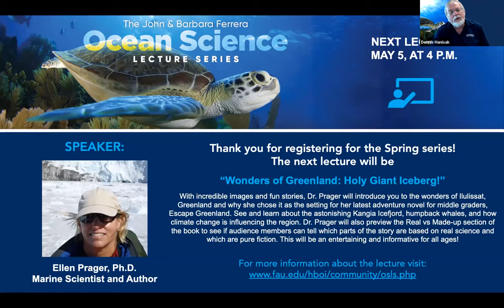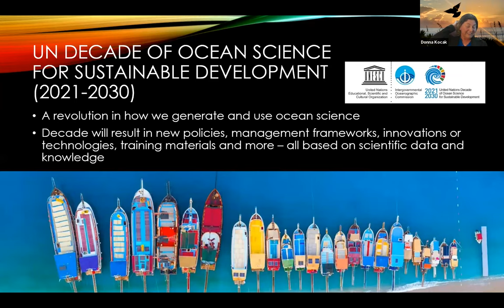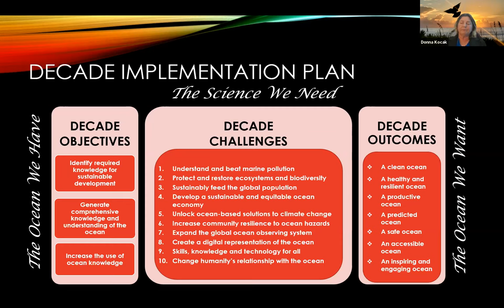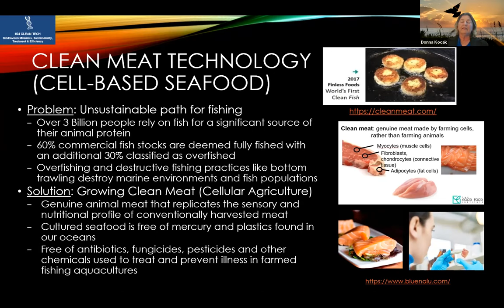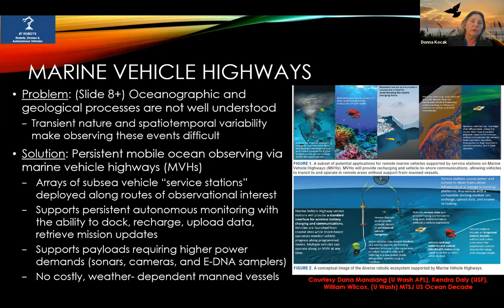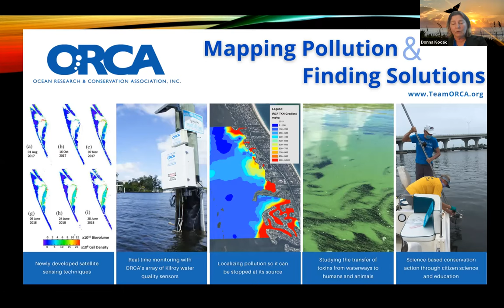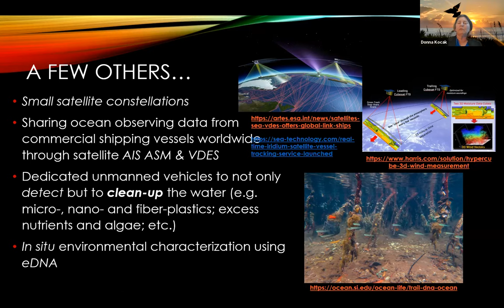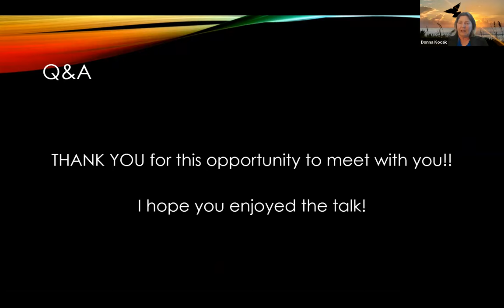Ocean Science Lecture Series featuring Donna Kocak, L3Harris Technologies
Technologies for Monitoring and Sustaining our Oceans in the UN Ocean Decade
Donna Kocak, L3Harris Technologies

This presentation will introduce the audience to the United Nations Ocean Decade and review the state-of-the-art in marine technologies and highlight how these technologies can contribute to the Decade’s objectives. Examples of technologies being developed locally that may contribute to the Decade will be discussed, and pointers will be offered on how each of us might play a role in the Decade.